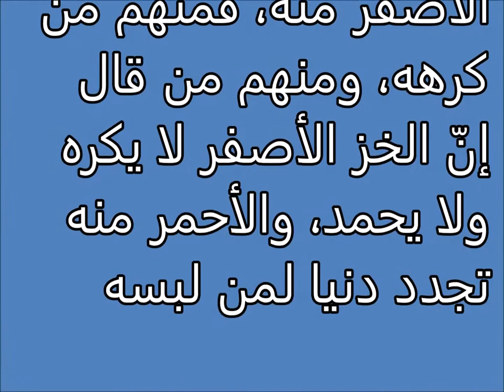تفسير الاحلام الاعلام Tafsir al ahlam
تفسير,
ابن سيرين,
تفسير احلام ابن سيرين,
تفسير حلم,
تفسير الاحلام للامام الصادق,
مفسر الاحلام,